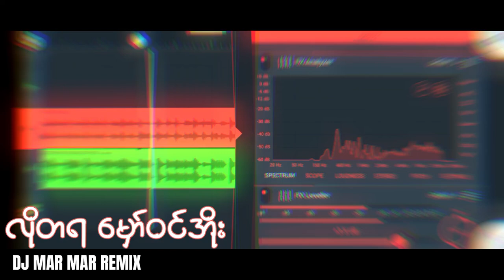လိုတရမှော်ဝင်အိုး😍😍😍(DJ MAR MAR )လိုတရမှော်ဝင်အိုး tiktokမှာခေတ်စားနေလို့ ပေါက်ကရတီးကြည့်တာ☺☺☺